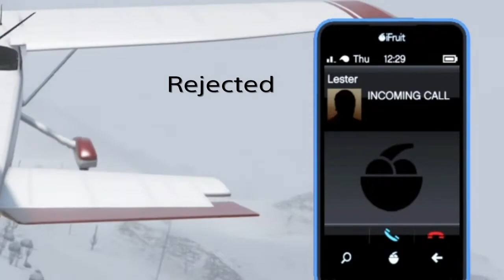GTA 5 Online - Funny Moments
My friend & I having fun on GTA 5 Online.